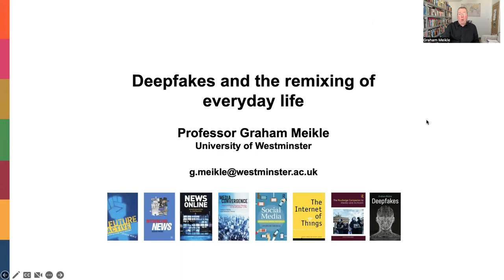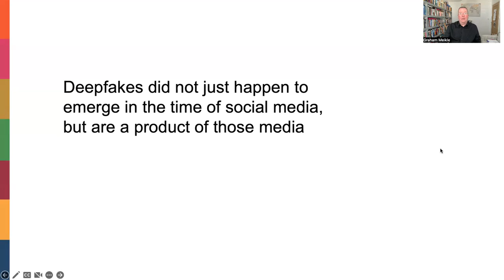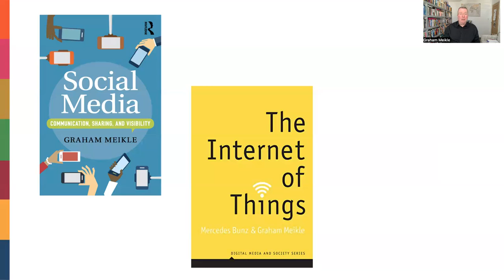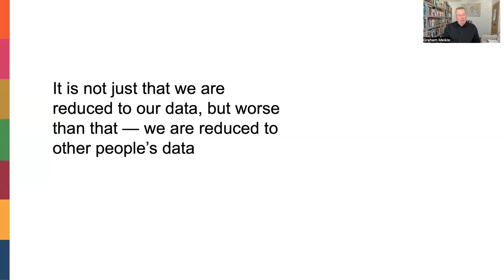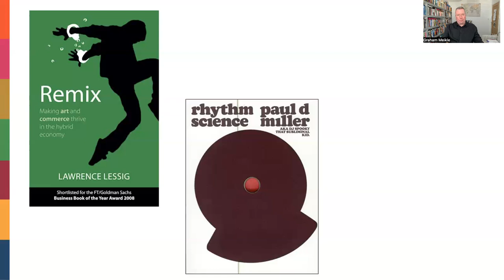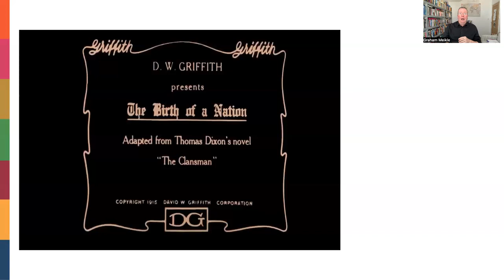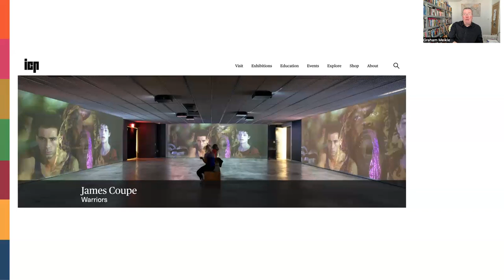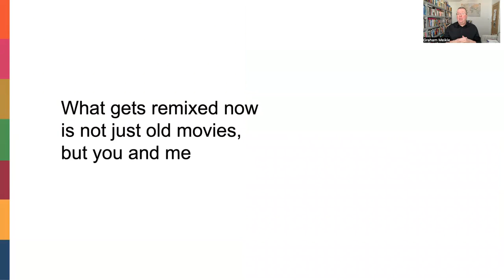P.2 Deepfakes and the remixing of everyday life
The 3rd GCCRC International Conference
“New Media Technologies and Social Impact: Digital Civility and Online Communication”

Moderator:
Jiyoung Lee, Professor, Sungkyunkwan University, South Korea.

Presenter:
Graham Meikle, Professor, University of Westminster, UK

Title:
Deepfakes and the remixing of everyday life

March 22nd (Wed), 2023
Global Convergence Content Research Center, Sungkyunkwan University, South Korea.
Department of Media and Communication, Sungkyunkwan University, South Korea.
SKKU Convergence Institute for Culture, Arts, and Media, Sungkyunkwan University, South Korea.